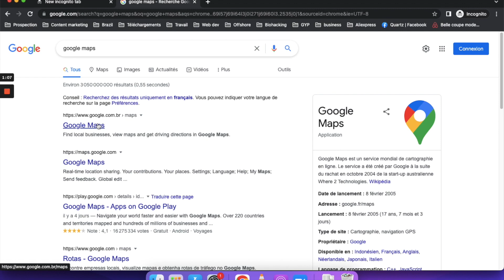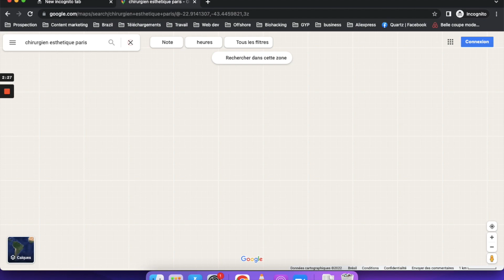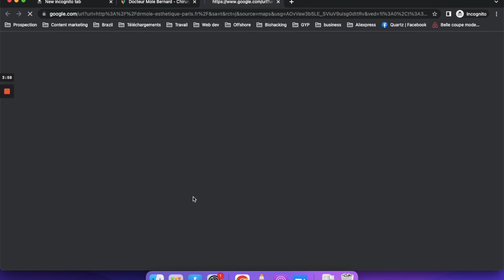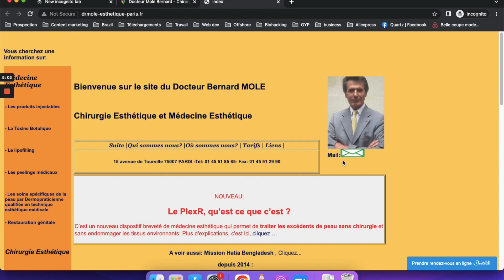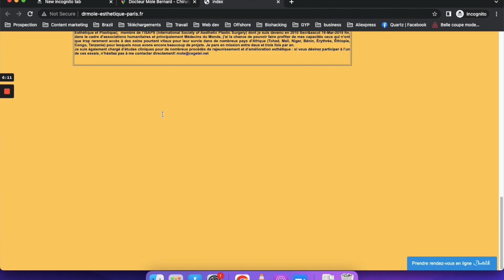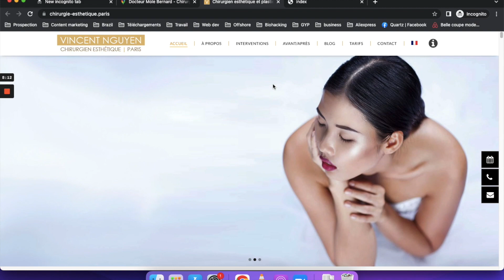COMMENT GAGNER DE L'ARGENT AVEC GOOGLE MAPS (100 € À 200 € PAR JOUR)